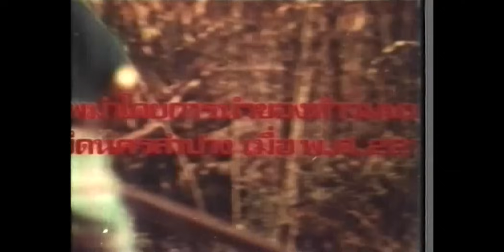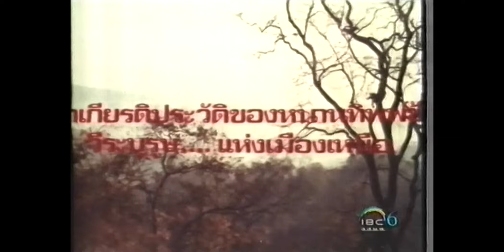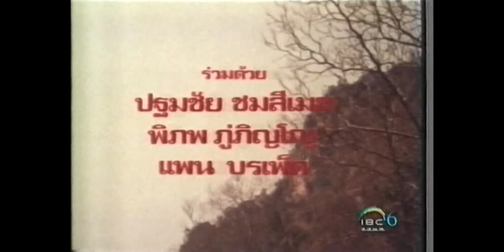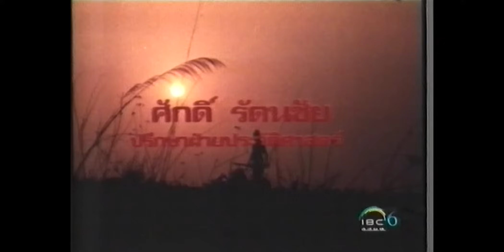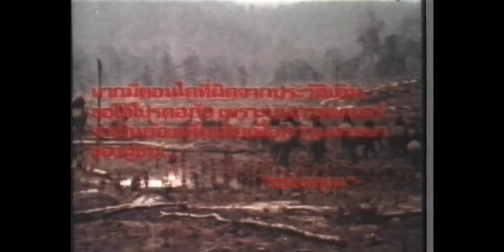ทิพย์ช้าง | Thai Movie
ทิพย์ช้าง
[พ.ศ. 2517]

สมบัติ เมทะนี, ธัญญรัตน์ โลหะนันท์,
อนันต์ สัมมาทรัพย์, สุชีรา สุภาเสพย์
คมน์ อรรฆเดช, ดลนภา โสภี, ประภาศรี เทพรักษา,
สุเทพ เหมือนประสิทธิเวช, จำนงค์ บำเพ็ญทรัพย์,
วัลยา วรากรณ์, สันติ สันติพัฒนาชัย, สมชาย สามิภักดิ์,
ประพัฒน์ มิตรภักดี, พิภพ ภู่ภิญโญ, แพน บอระเพ็ด,
ปฐมชัย ชมศรีเมฆ, สอาด ปิยวรรณ